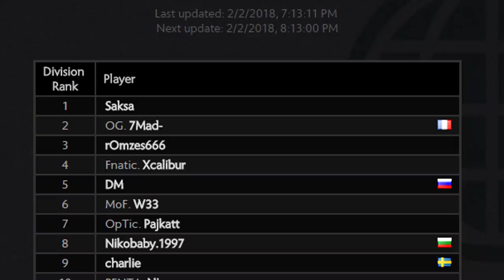Dota2 Retired Players Who Need to Have One More Competitive Run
Retirement always comes to any athletes in any sports we know, including Esports. No matter how good one is age and certain factors catch up to him which causes him to lose some skills. may it be carpal tunnel syndrome, slowed reaction time or they just don't want to play anymore and watch the spectacle as a fan or work behind the scenes. But there are some players who we just simply cant get enough of that makes us wanna say "man, this guy can do one more push". Players who we thought hanged their jerseys too early.

Hit the "Bell" button for the Notification.